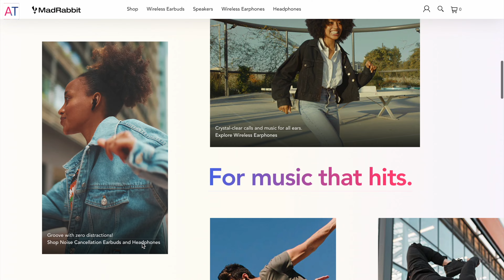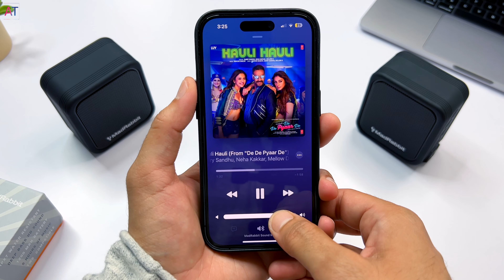I Tested Portable Speaker only 2000 🧐| MadRabbit Sound Rock Bluetooth Speaker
The perfect on-the-go companion for your music needs - MadRabbit Sound Rock portable Bluetooth speaker under 2000! With its compact and lightweight design, this speaker is easy to carry anywhere, from the park to the beach or even your backyard. It connects effortlessly to your smartphone or any Bluetooth-enabled device, delivering high-quality sound with rich bass and clear treble. And with a long-lasting battery life, you can enjoy up to 10 hours of continuous playtime. Whether you're hosting a party or simply want to enjoy your favourite tunes, MadRabbit Sound Rock portable Bluetooth speaker under 2000 is the perfect choice.

Timestamps
00:00 Intro
00:37 Unboxing
00:56 What is MadRabbit
01:09 Sound Rock Design
02:25 Functionality
03:18 Sound Rock Sound Quality
03:37 Sound Rock Battery
03:56 TWS Mode
05:03 Conclusion
MadRabbit Sound Rock Bluetooth Speaker Review